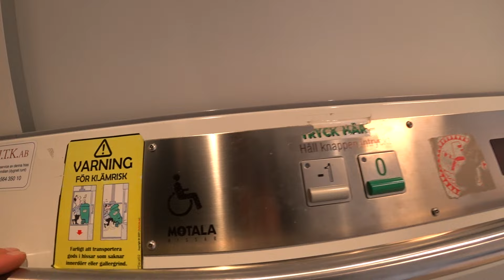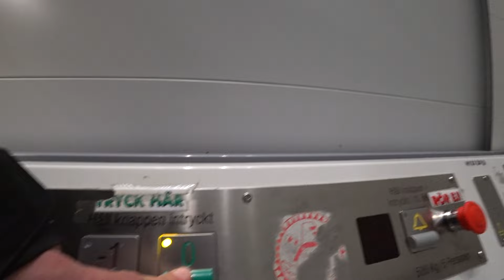Sweden, Stockholm, Farsta Centrum, ÖoB, MOTALA HISSAR elevator